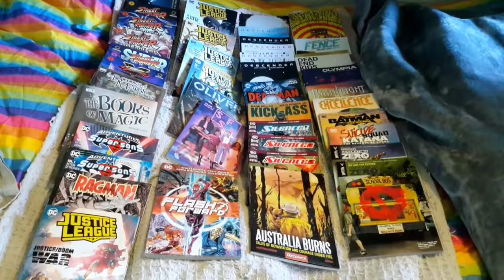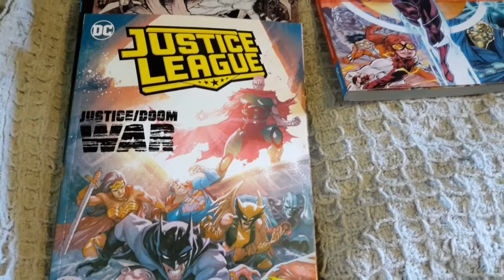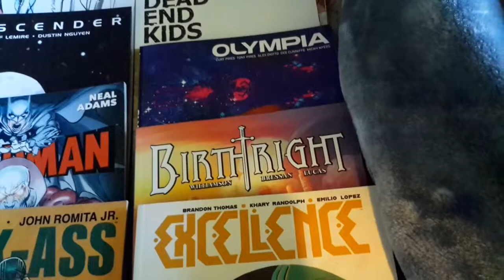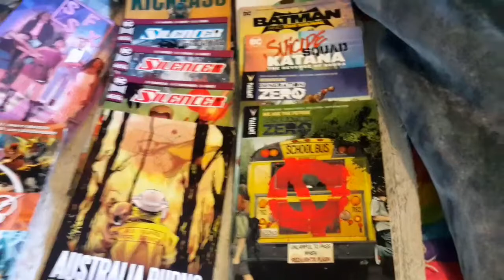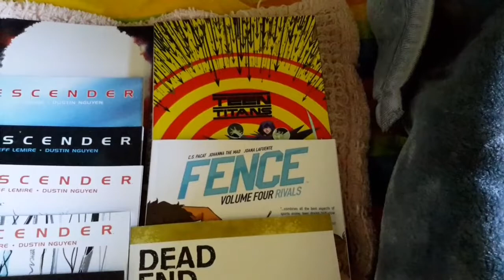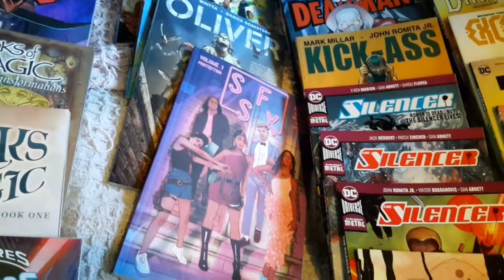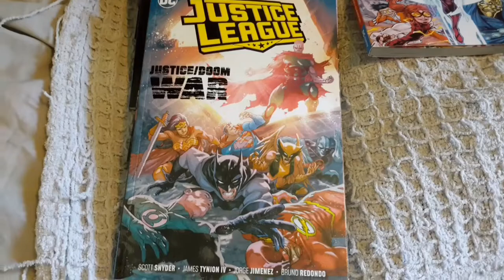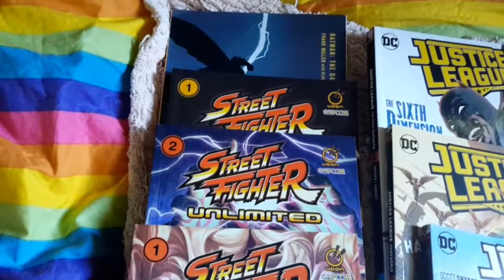Graphic Novels I Have Recently Read Through!